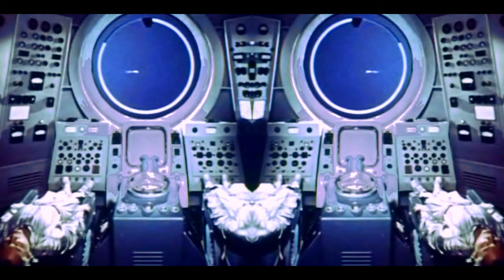Skraeckoedlan - Flod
Skraeckoedlan etablerade sig tidigt som ett liveband och har med ett starkt DIY-tänk skapat sina egna förutsättningar för att få synas och höras. Över 130 spelningar har avverkats och man har hunnit dela scen med Truckfighters, Orange Goblin, Kylesa och andra genrejättar.

Skraeckoedlan är nu aktuella med uppföljaren Sagor, som har spelats in i flertalet studios under två års tid. Man har jobbat med tekniker och producenter som till exempel Daniel Bergstrand (In Flames, Meshuggah) och Niklas Berglöf (Ghost, Den Svenska Björnstammen). Erik Berglund har mixat det hela och varit en viktig del i att hitta skivans sound.

I samband med skapandet av Sagor fick Skraeckoedlan kontakt med Anders Fridén (In Flames) och hans skivbolag Razzia Notes, som kommer att släppa skivan.

Singeln “Flod” är det första smakprovet. Release 22 maj
Albumet “Sagor” den 10 juni.